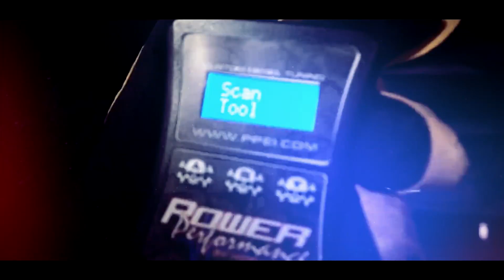Will Electric Trucks Kill Diesel?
Lenny Reed, owner of Dynomite Diesel Products, stopped by to talk about electric trucks.  It seems to be all the rage these days, but can it overtake diesel?  Listen as we talk about this, what happened when he did a foot race with Brayden Fleece and lots more!

INTRO FEATURING:
Xtreme Diesel Performance
ATS Diesel Performance
PPEI
Holderdown Performance
Hardway Performance
Street Diesel Power
D&J Precision Machine
White Knuckles Garage
AA Engineering
Pinky Ruggles
Randy's Transmissions
Tyler Gawley
Tyler Cathey

Hosts: Patrick Ellis, Ryan Gelinas, Danny Voss
Producer: Michelle Nicole